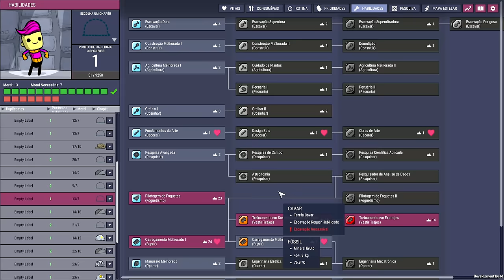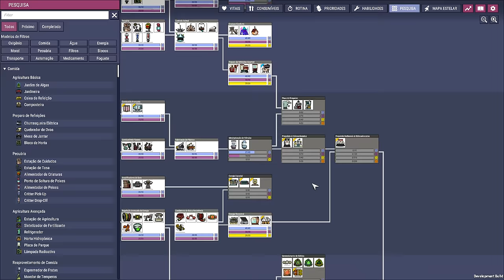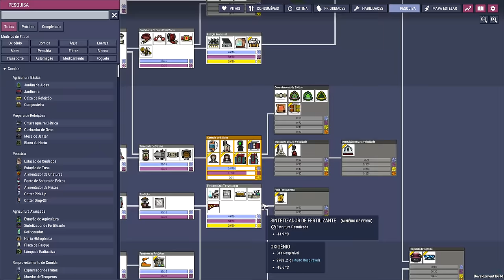❄️Oxygen Not Included - DLC 2 - Vamos fertilizar o que for possível!!! EP11